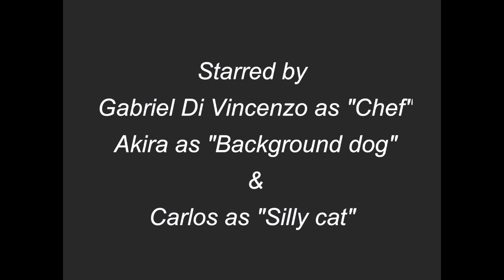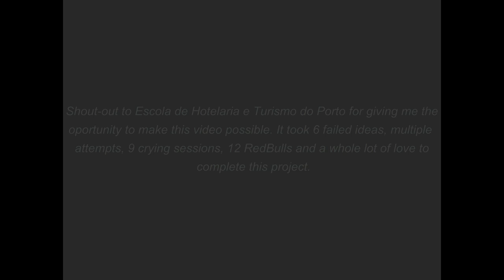Receita de Involtini | Involtini recipe - EHTP 2024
PT
É com enorme gosto que partilhamos alguns dos trabalhos dos nossos alunos do curso de Gestão e Produção de Cozinha (versão EN). Nesta nova época de conteúdos 😄, temos o Gabriel, do ano letivo anterior, a partilhar uma receita familiar italiana de “Involtini” 🍝 👍.

EN
We're delighted to share some of the work of our students from the Culinary Arts course. In this new season of content 😄 is Gabriel, from the previous academic year, sharing an Italian family recipe for ‘Involtini’ 🍝👍.